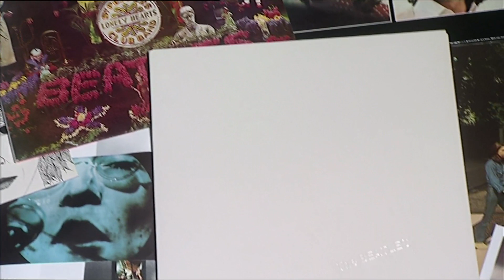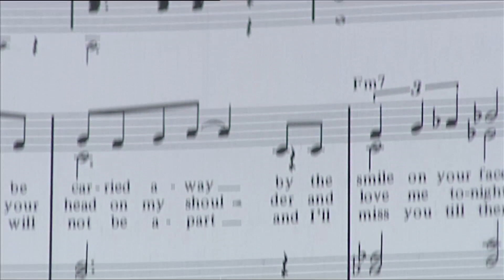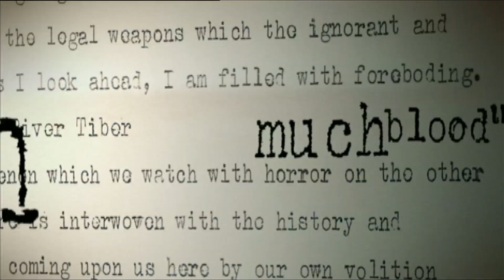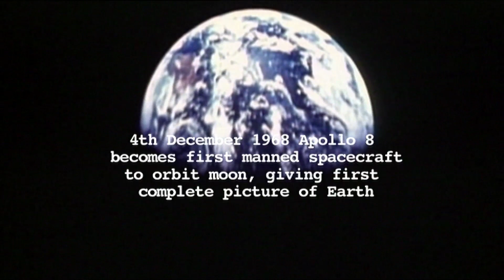The Beatles -The White Album - The One Show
It has been 30 years since The Beatles 'The White Album' was released. The director Hardeep and I edited  and sound mixed this video in 2 days on Final Cut Pro.
The GFX were created externally.